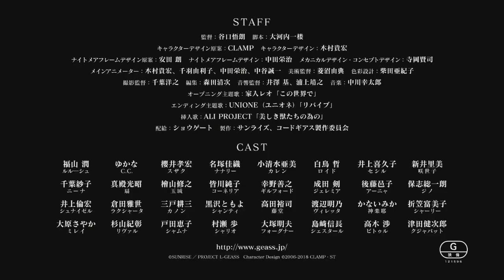Trailer Code Geass fukkatsu no lelouch